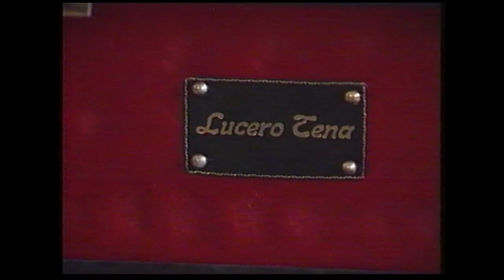Curso de Castañuelas LUCERO TENA, Musica Española, Suiza - 1988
ABB Gartensaal, Baden
Sonata de Mateo Albeniz: Piano / Castañuelas
Maria Luisa Canots y Lucero Tena. (1a vez en Suiza)